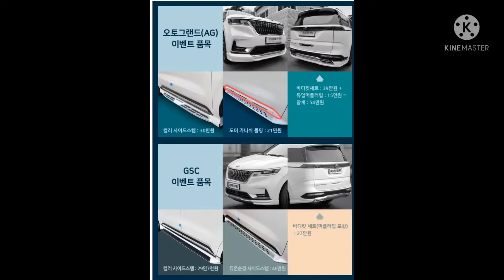대원지프랜드 4세대 카니발KA4 오토그랜드 AG 전면 바디킷+ 하단그릴 본사매장 장착모습~ 21년08월24일 지 *민 고객님! 차량넘버 **** **62 1차영상~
오토그랜드 AG 전면바디킷 + 하단그릴
본사매장 장착모습~
21년08월24일
지  *민 고객님!
차량넘버 **62
1차영상~

안녕하세요.

4세대 카니발KA4 랜드마스타 양문 독립계폐형 루프박스

주소: 경기도 고양시 덕양구 대주로 410번길17(주교동)

대표전화:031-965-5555  회사폰:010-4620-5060

■카니발KA4 오토그랜드A.G 사이드스커트 실 에어댐 튜닝용품 보러가기 아래클릭!

■카니발KA4 오토그랜드 프론트 리어 바디킷 세트 A.G 제품 보러가기 아래클릭!

■카니발KA4 오토그랜드 듀얼머플러팁 AMG스타일 백색/검정 매립형 튜닝A.G 제품 보러가기 아래클릭!

■카니발KA4 오토그랜드 도어가니쉬 컬러몰딩 교체형 A.G 제품 보러가기 아래클릭!

■4세대 카니발KA4 컬러 사이드스텝 오토그랜드 옆발판 제품 보러가기 아래클릭!

■4세대 카니발KA4 사이드스텝(옆발판) 전체 제품모음 보러가기 아래클릭!

■4세대 카니발KA4 하단그릴 다크크롬 라디에이터 몰딩 제품보러가기 아래클릭!

■카니발KA4 랜드마스타 양문 일체형 루프박스 제품 보러가기 아래클릭!

●자동차용품 업종 및 수출업체 대표님!분들께서는 사업자등록증을 아래 폰이나 팩스로 보내 주신후 통화~
업체등록 하시면 (주)대원지프랜드에서 판매되는 제품들을 사업자 단가로 거래하실 수 있습니다. 많은 이용 바랍니다.(일부품목 제외)

취급품목 :
현대/기아/GM/쌍용/모비스/정품/사이드스텝(옆발판)
GSC/세원/모비스/메이튼/오토그랜드(A.G) 각종 옆발판/
전범퍼/ 후범퍼/ 루프박스/캐리어/루프탑텐트/스텐짐받이
콘솔/ 쌍용스포츠 탑/롤바/슬라이딩베드/트렁크 적재함 공구함/ 안개등/ 세로그릴 지파츠 인스타 /하단그릴/확장이동 공간레일/ 머플러팁/ 디퓨저+머플러팁/ 바디킷/ 각종스포일러/ 북미형그릴/하단이동형 번호판가드/어린이보호차량/ 기타...

1톤 화물차량용품(포터2, 봉고3)